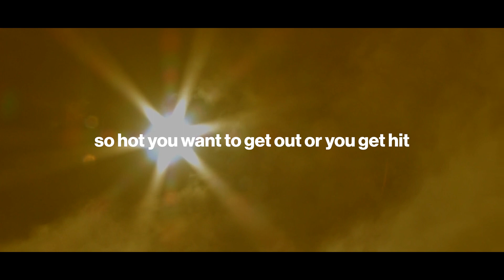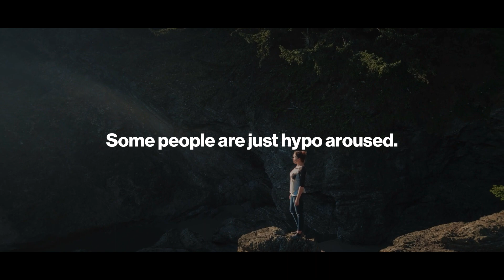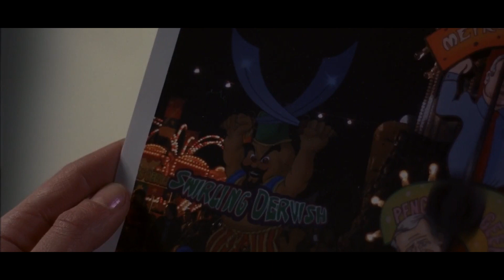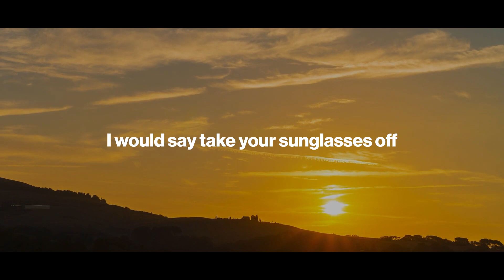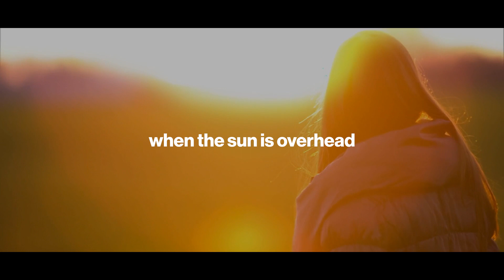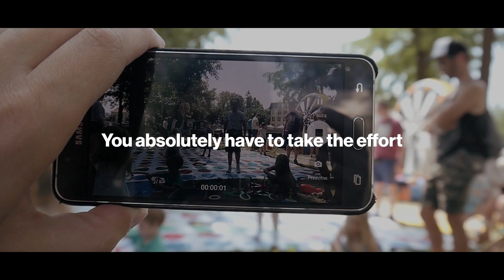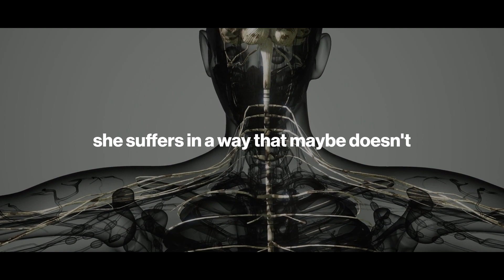NEUROSCIENTIST: How To be More Productive. SCIENTIFICALLY PROVEN!